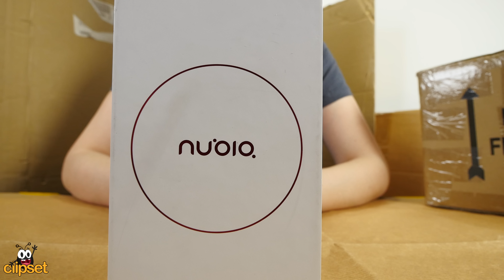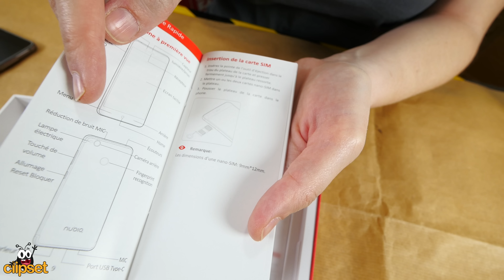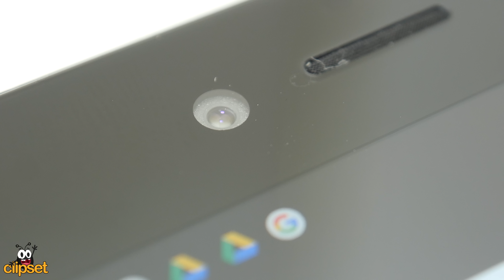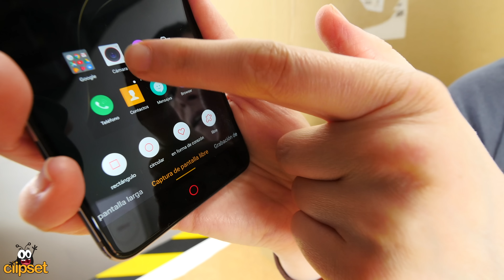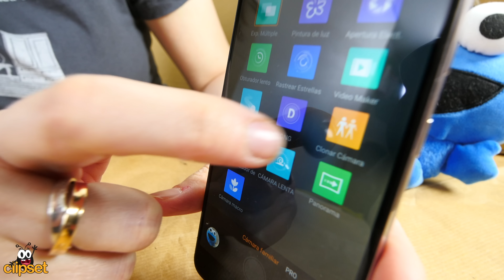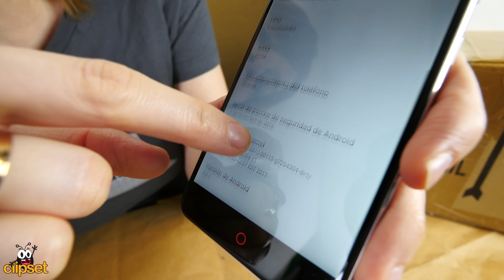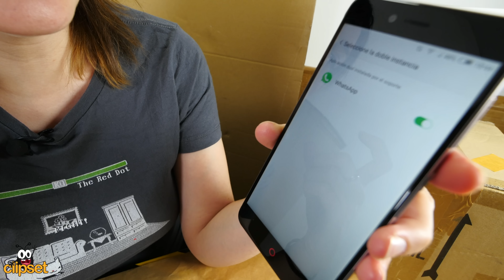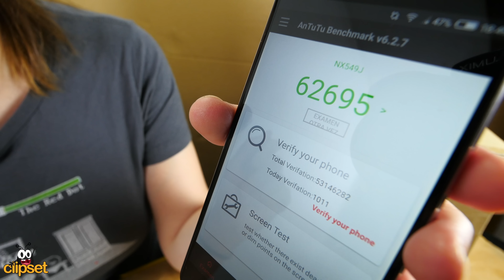Nubia Z11 miniS unboxing review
Entre el océano de móviles presentados en el MWC, siempre se pueden pescar dispositivos que destacan, incluso por debajo de las grandes estrellas de la feria. Asi es como nos encontramos con el Nubia Z11 miniS el cual hemos podido probar a fondo y oye... hemos encontrado características muy interesantes. veamoslas...